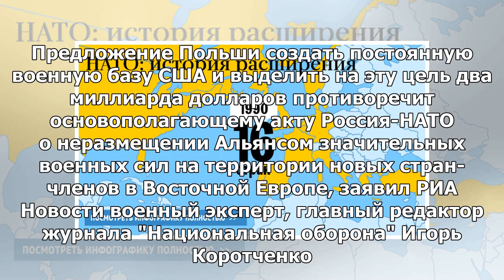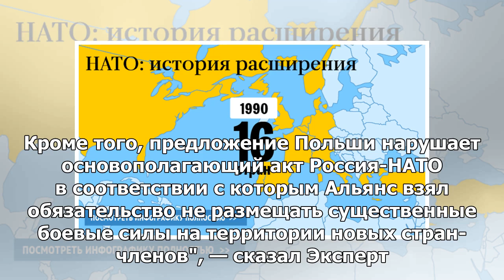Эксперт критиковал планы создания постоянной базы США в Польше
МОСКВА, 28 мая — РИА Новости. Предложение Польши создать постоянную военную базу США и выделить на э...